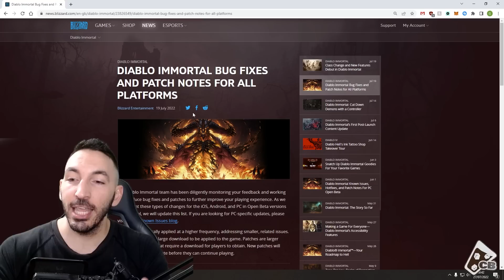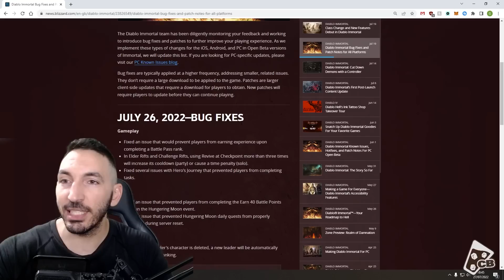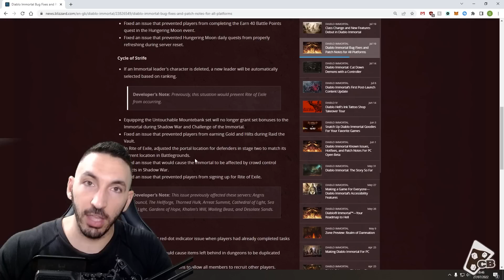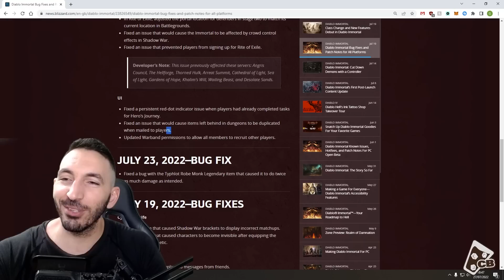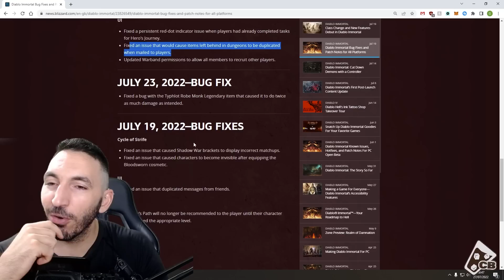BIG CHANGES - HIDDEN PATCH APPLIED | Diablo Immortal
💪▼ Follow me below for more!▼💪